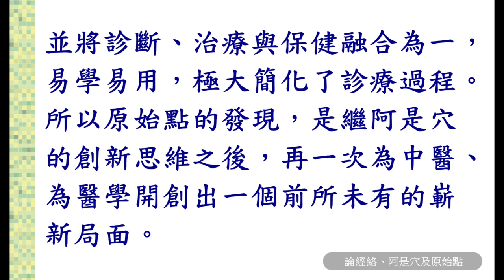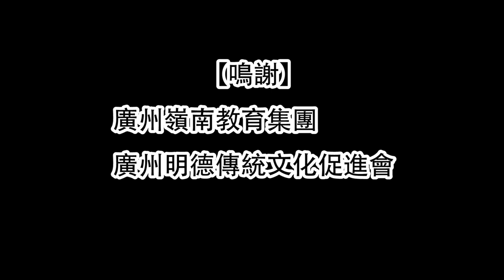2016年1月 原始點醫學講座 (廣州) ─13.經絡